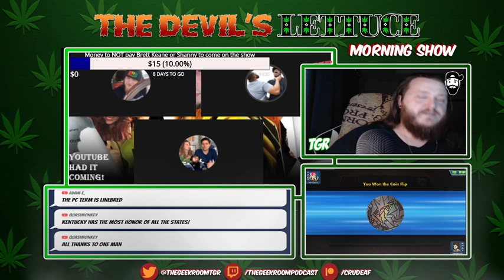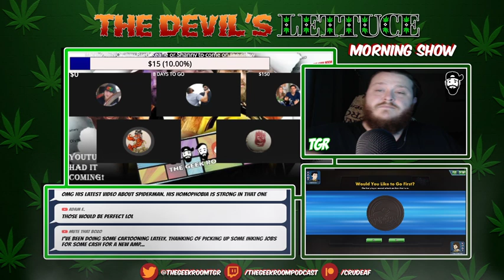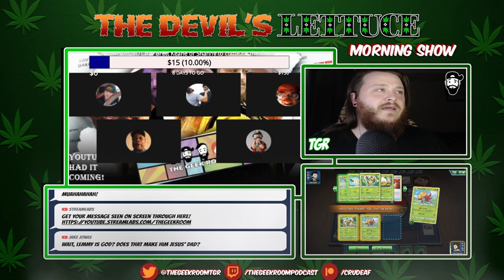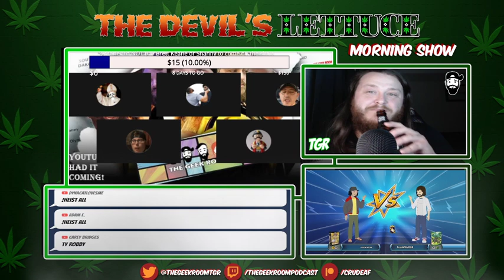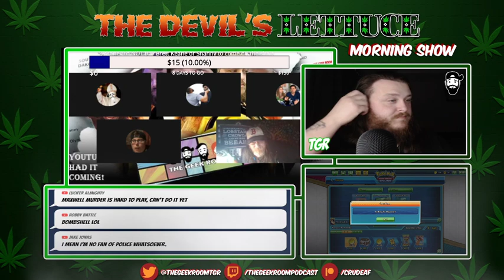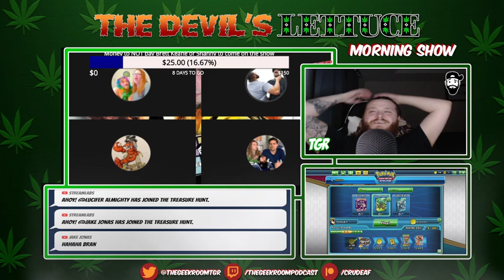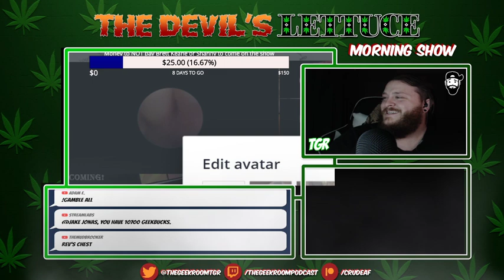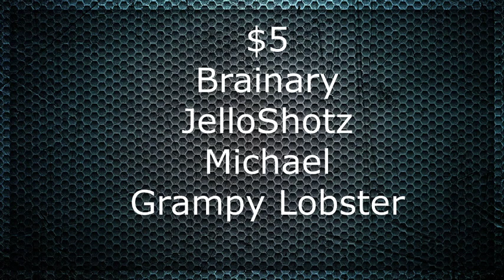TDL: RIP Trevor | Von Helton | Shanny For Christ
The Team:
Hosts: Frank Wolf
              Bran
              Anahatta Hearts

Thumbnails: Lola Bohemia
Overlays, Intros: Synje

$1   - Dragnauct*
       -Bjorn
       -CodyRay119
       -I am Wilson

$5 - Brainary
     - JelloShots
    - Michael
    - Red Eye
    -Grampy Lobster

$6 - Adam
     - Fat Fotog

$10 - Bonzilla

$20 - Jake Jonas

$50 - Xavier

We are back on SoundCloud! Check out the audio podcast!

► Help us with our Amazon wishlist